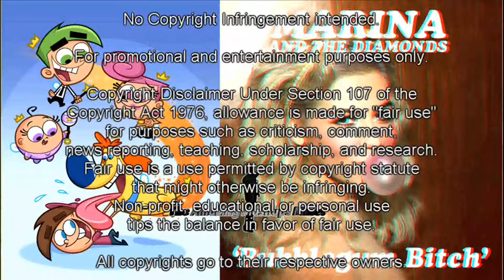MATD vs. Ron Jones and Butch Hartman - The Fairly OddBubblegum Bitch (Mashup Mix)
Skip intro: 0:11

I made this mashup because the lyric "I'm miss sugar pink liquor, liquor lips" sounds like "OddParents, Fairly OddParents!".

Marina and the Diamonds - Bubblegum Bitch (Acapella) (Pitch Altered)
Ron Jones feat. Butch Hartman - The Fairly OddParents Theme Song (Instrumental)